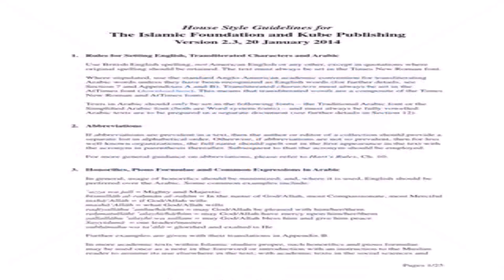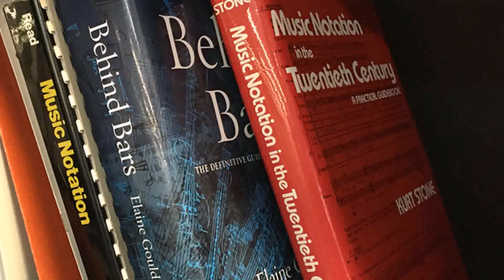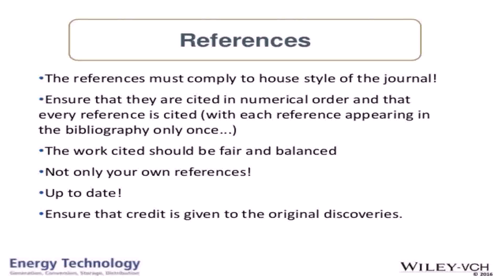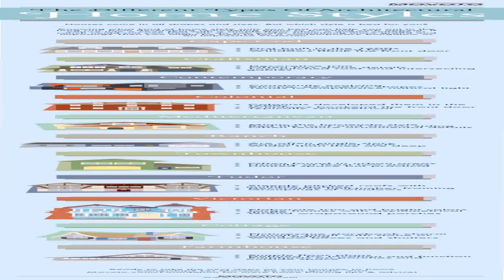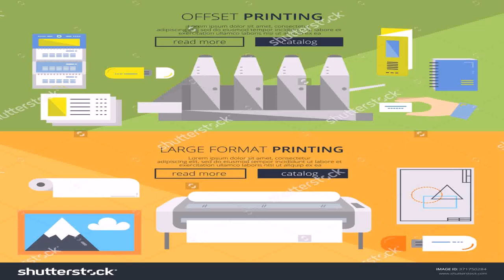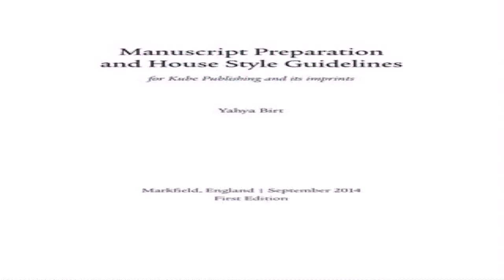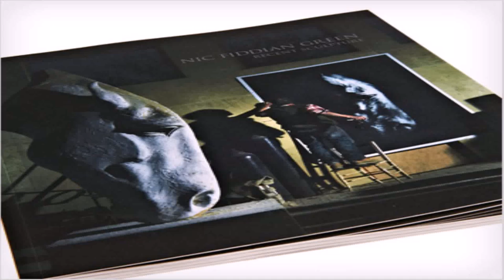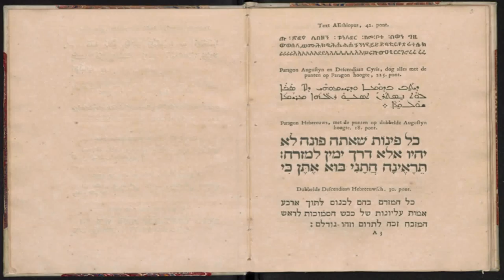House Style Publishing (see description) (see description)